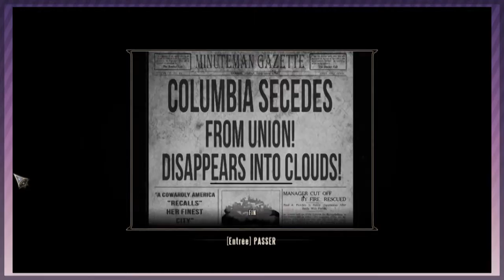Le Blue Ribbon [Bioshock Infinite | Episode 4] (FR)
Non ? Non personne ?

Extrait d'intro: Elizabeth (Bioshock Infinite OST)

Musique de fin mise à disposition par Tasty Network
Titre & Auteur: Bipolar - Dilemn